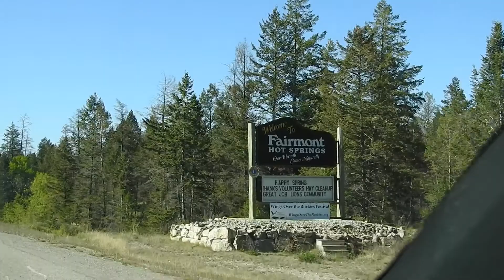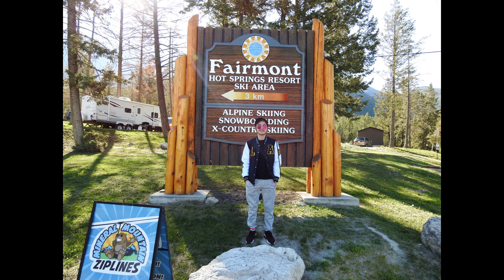Fairmont Hot Springs Resort Ski area in British Columbia,Canada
Tara guys! It is the perfect chance to sit back,relax and enjoy nature.